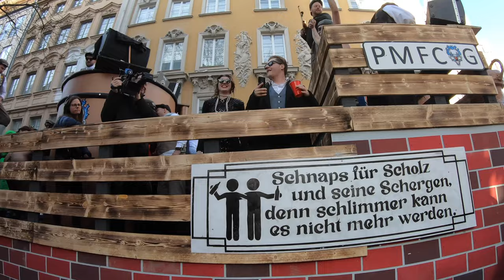Dämische Ritter Faschingsumzug München 2023